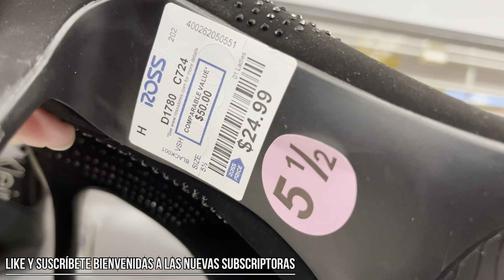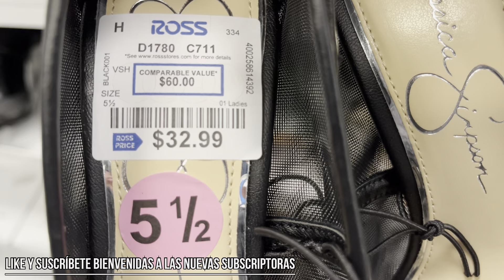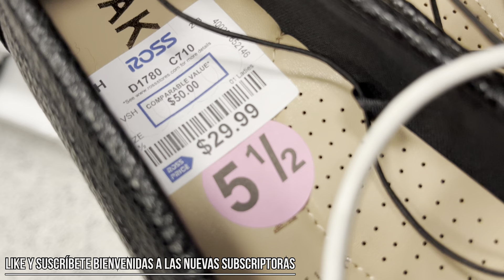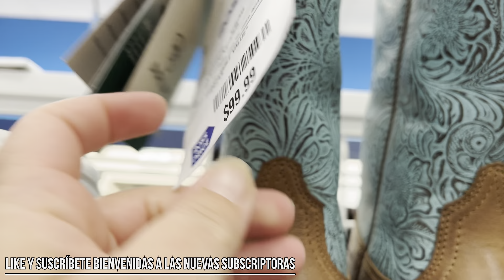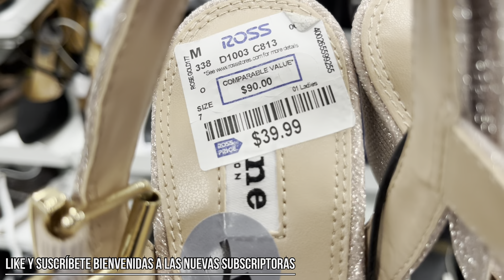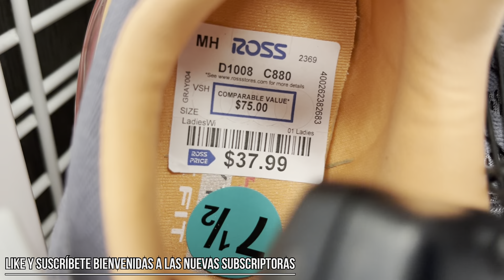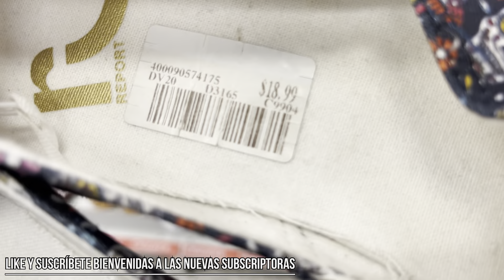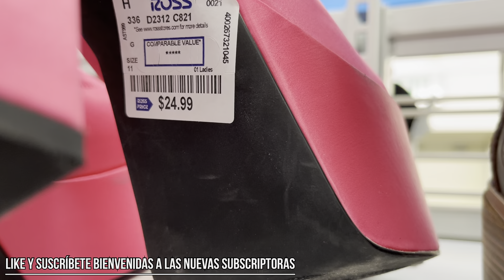ROSS DRESS FOR LESS LOS NUEVOS ZAPATOS NUEVOS ESTILOS MÁS MARCAS VAMOS DE COMPRAS